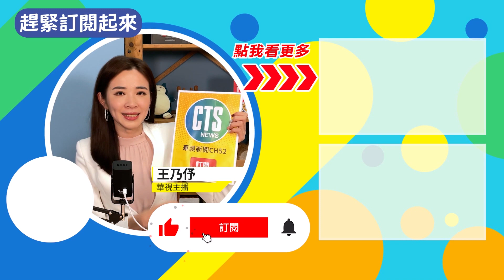總統曬年夜飯遭酸「法國大餐」 府:勿造謠說謊｜華視新聞 20230123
21日晚上是除夕夜，總統蔡英文在臉書分享年夜飯，但「台菜西式擺盤」卻被認為是法國大餐，對此總統府發言人張惇涵也做出回應。